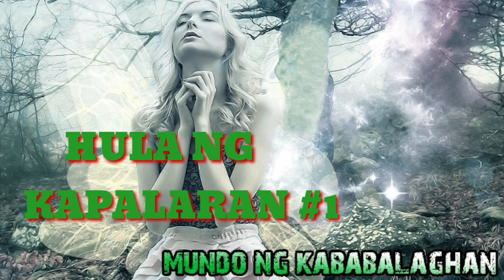HULA NG KAPALARAN#1 *TRUE STORY* (BY: KILLGIAN GARZA)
SENDER: KILLGIAN GARZA

STORY EDITOR: SARSUA NM

V-EDITOR&NARRATOR: JHEN

shout out background music:
original soundtrack of DRINCO
*MAHIWAGANG MUNDO*
*MUNDONG MAHIWAGA*